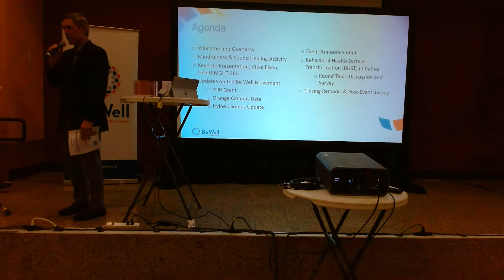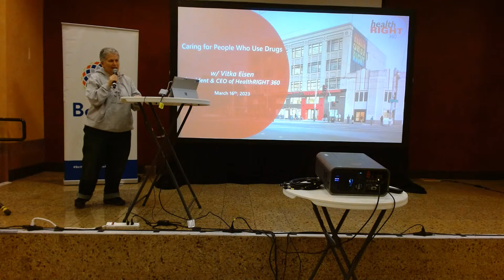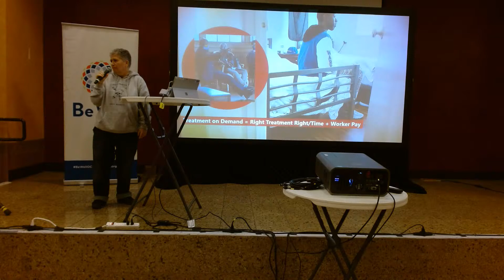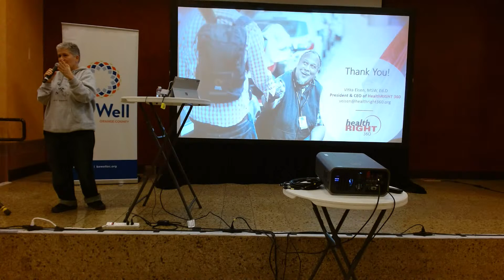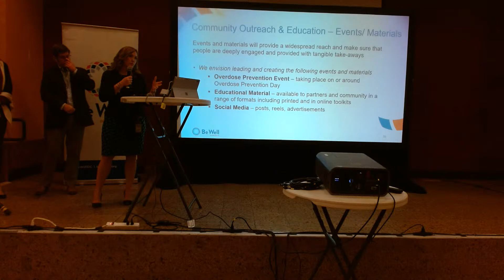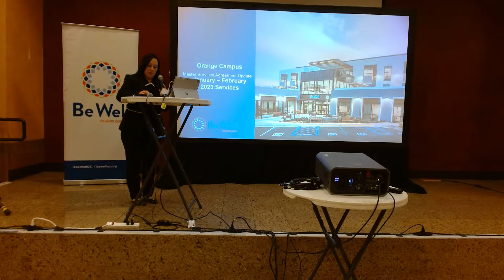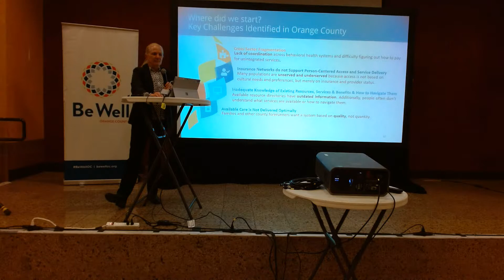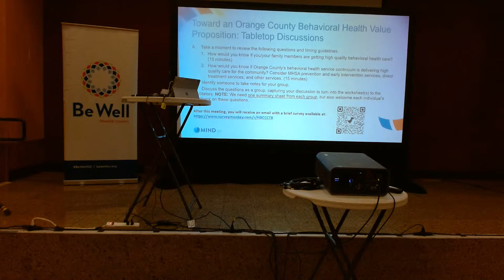Be Well OC March 2023 Coalition Meeting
The Be Well OC Coalition meets every quarter to share about the latest updates regarding the Be Well movement. The Be Well OC March 16, 2023 Coalition Meeting will take place in-person at 12 PM~3:30 PM.

Agenda Overview:
1. Welcome and Overview
2. Mindfulness & Sound Healing Activity
3. Keynote Presentation: Vitka Eisen, HealthRIGHT 360
4. Updates on the Be Well Movement
    - YOR Grant
    - Orange Campus Data
    - Irvine Campus Update
5. Event Announcement
6. Behavioral Health System Transformation (BHST) Initiative
    - Round Table Discussion and Survey
7. Closing Remarks